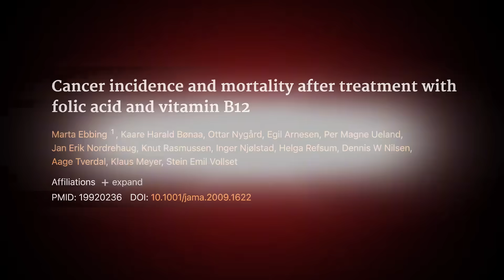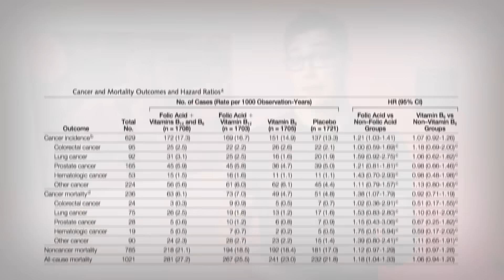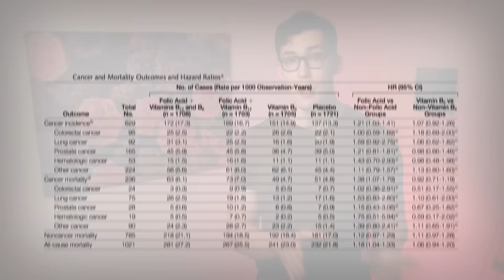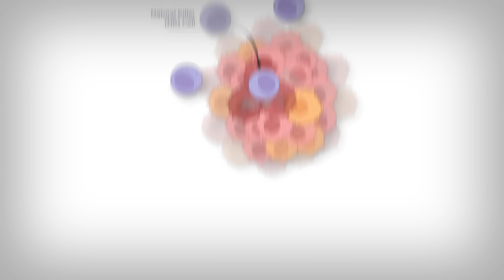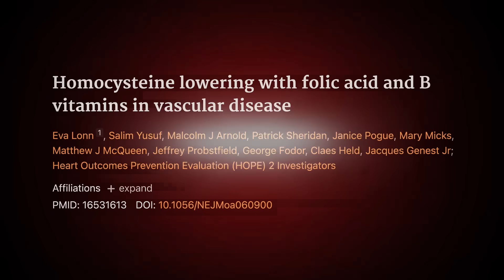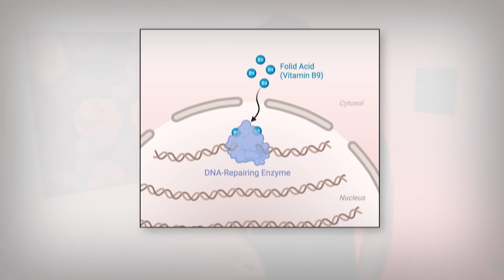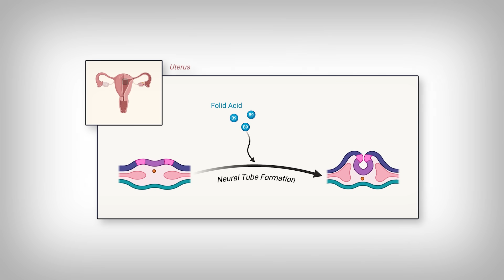This Common Supplement is giving you Cancer, but you should keep taking it..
0:00 - Introduction
1:04 - More Cancer, More Cancer Deaths
4:18 - Scientific Pushback
7:03 - Should you still consume it?
9:42 - Main Points

References
[Study 464] Ebbing M, Bønaa KH, Nygård O, et al. Cancer incidence and mortality after treatment with folic acid and vitamin B12. JAMA. 2009;302(19):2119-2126. doi:10.1001/jama.2009.1622

Funding/Conflicts: Mixed Funding [Non-Profit: The NORVIT and WENBIT trials were funded by multiple organizations, including Advanced Research Program and Research Council of Norway, Norwegian Foundation for Health and Rehabilitation, Norwegian Council on Cardiovascular Disease, Norwegian Heart and Lung Patient Organization, Norwegian Red Cross, Northern Norway Regional Health Authority, Western Norway Regional Health Authority, Norwegian Ministry of Health and Care Services, University of Tromsø, University of Bergen, Department of Heart Disease at Haukeland University Hospital, and the Foundation to Promote Research Into Functional Vitamin B12 Deficiency; Industry: Alpharma Inc, Copenhagen, Denmark, provided study medication, generated the randomization sequence, and concealed the randomization code free of charge, along with a limited grant to finance the initial phase of the trials] // Potential direct Conflicts of the Interest [Dr. Klaus Meyer is employed at Bevital AS]

[Study 465] Lonn E, Yusuf S, Arnold MJ, et al. Homocysteine lowering with folic acid and B vitamins in vascular disease. N Engl J Med. 2006;354(15):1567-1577. doi:10.1056/NEJMoa060900.

Funding/Conflicts: Mixed Funding [Public: Canadian Institutes of Health Research; Industry:
Jamieson Laboratories]